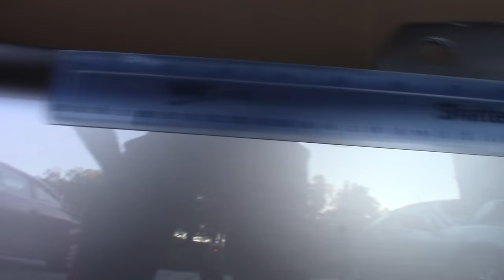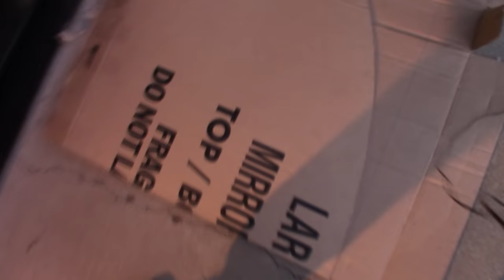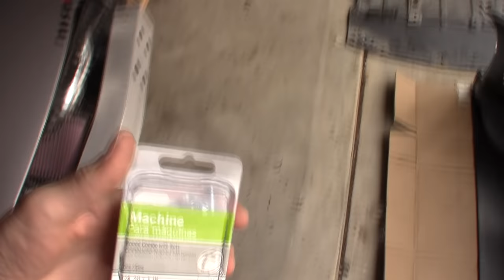PZ Z33 350Z: Custom Front Splitter Build & Install!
Back at it with Project Zailas! The Z gets a new chin after a hard fought battle! Check out the build from start to finish, and let me know what you think! If you have any questions and/or comments, leave them in the comments below!

The support rods I used in this build can be found here, and I highly recommend them!: